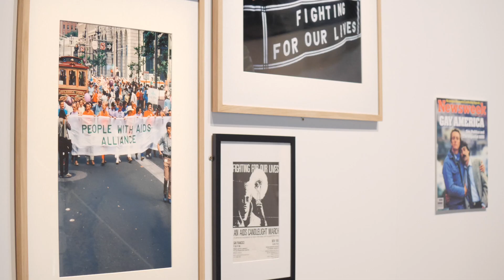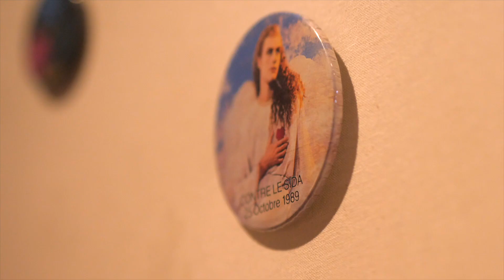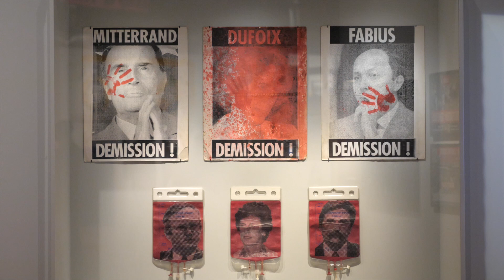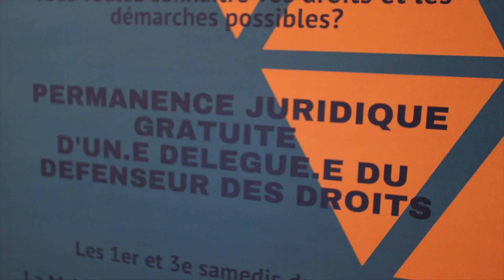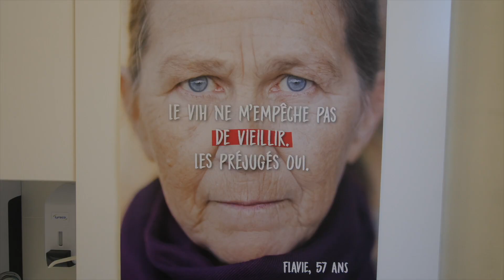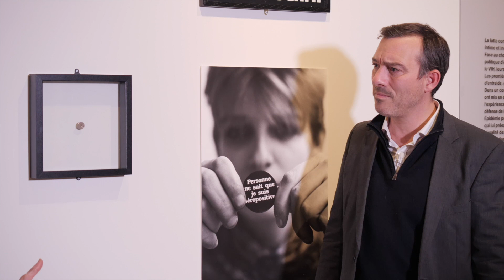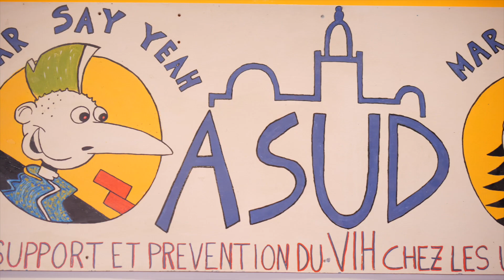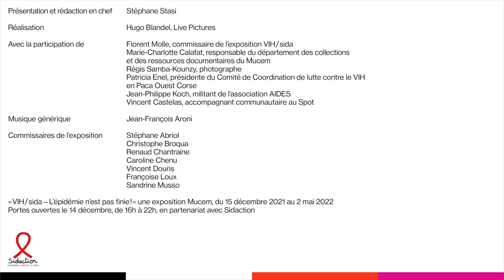Mucem : Le direct « VIH/sida, l'épidémie n'est pas finie ! »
🔴En attendant l'ouverture de l'exposition « VIH/sida, l’épidémie n’est pas finie ! », découvrez un avant-goût en ligne.

🎤Une émission présentée par le journaliste Stéphane Stasi, accompagné de Florent Molle (co-commissaire de l'exposition), Marie-Charlotte Calafat (Responsable du département collections et ressources documentaires du Mucem), de l'artiste Régis Samba Kounzi autour d'une de ses oeuvres, et de Patricia Enel, présidente du Comité de Coordination de lutte contre le VIH en Paca Ouest Corse.

📹Réalisation Hugo Blandel Live Pictures.

💥Et n'oubliez pas nos portes ouvertes gratuites mardi 14 décembre de 16h à 22h !

📌Émission à suivre également sur les réseaux de nos partenaires Libération, Komitid, La Provence, Sidaction, Têtu, Mgen